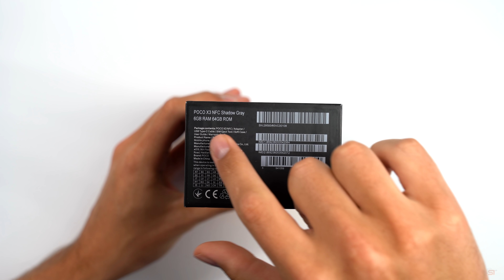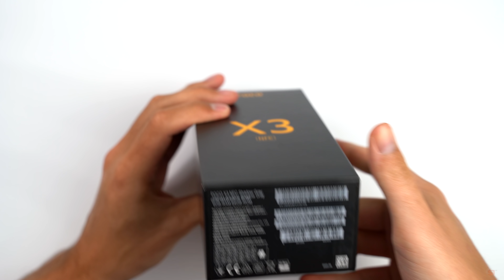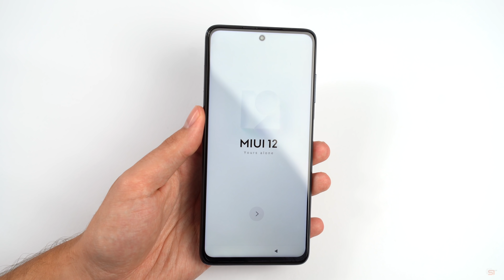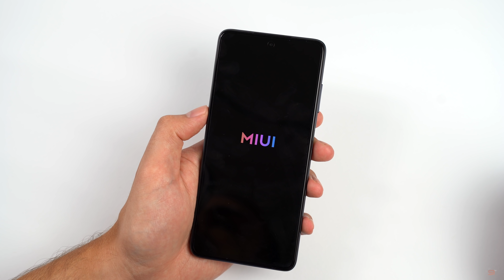200€-Preisbrecher - Poco X3 NFC Unboxing (Deutsch) | SwagTab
In diesem Video seht ihr ein deutsches Unboxing des neuen Poco X3